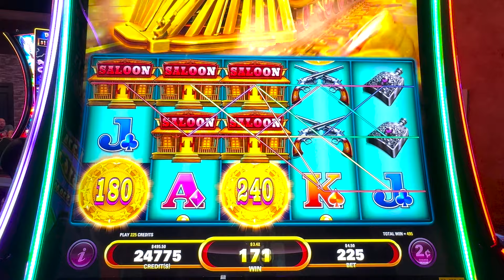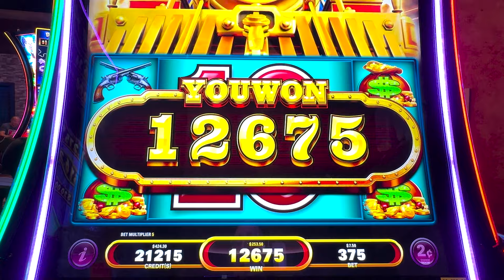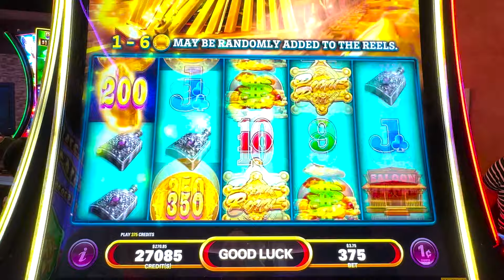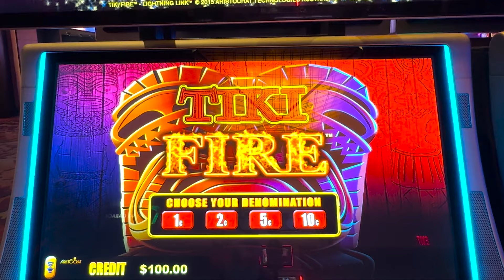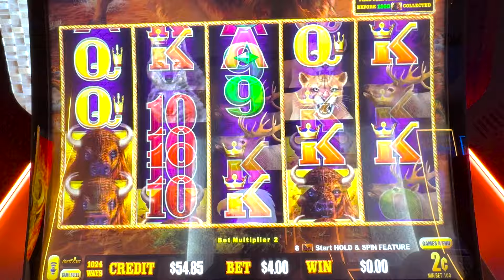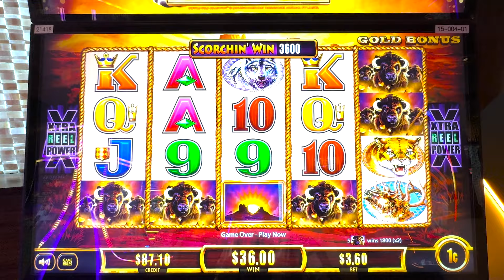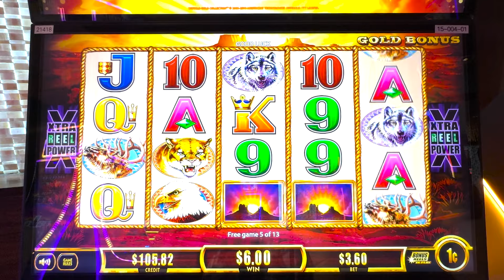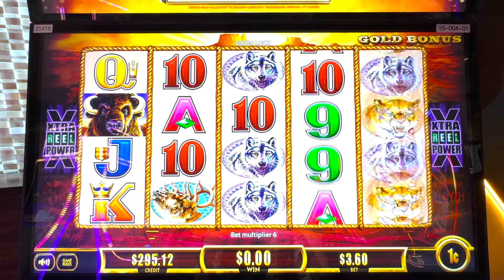$800 Y Una Noche loca en Las Vegas!!🤯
©Todo el contenido intelectual de este canal es única y exclusivamente propiedad de NicoEnVegas©